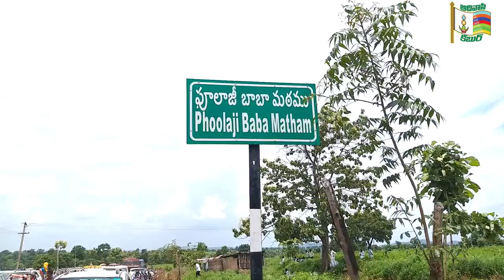పూలాజి బాబా చూపిన ఆధ్యాత్మిక మార్గంలో భక్తులు నడవాలి : వక్తలు || Pulaji Baba || Siddeshwar Samsthan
సద్గురు పూలాజి బాబా 95 వ జన్మ దిన వేడుకలు, కొమురంభీం జిల్లా,  జైనూర్  మండలం, పట్నాపూర్ లో బాబా గారి ఆశ్రమంలో సిద్దేశ్వర్ సంస్థాన్  ఆధ్వర్యంలో ఘనంగా జరిగాయి.

 ఈ  కార్యక్రమంలో , స్థానిక ఎమ్మెల్యే, ఎమ్మెల్సీ , జడ్పీ ఛైర్పర్సన్స్ , కలెక్టర్  పూలాజి  బాబాకు శ్రద్ధాంజలి ఘటించారు.

ఈ సందర్బంగా వక్తలు మాట్లాడుతూ,  ప్రజలు పూలజీబాబా చూపిన ఆధ్యాత్మిక మార్గంలో నడుస్తూ శాంతితో కూడిన ఆనందమయ జీవితాన్ని గడపాలని అన్నారు. ధ్యానంతో ప్రశాంతత చేకూరుతుందని వక్తలు అన్నారు.

 తెలంగాణ, ఇతర రాష్ట్రాల నుండి  భక్తులు పెద్ద సంఖ్యలో జన్మదిన వేడుకల్లో పాల్గొన్నారు.